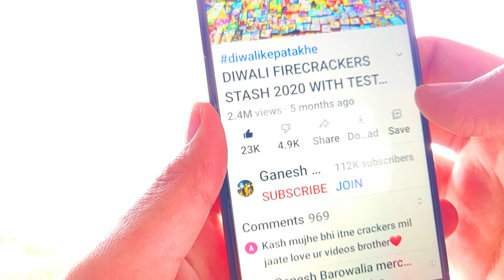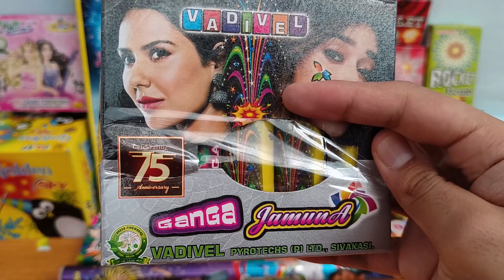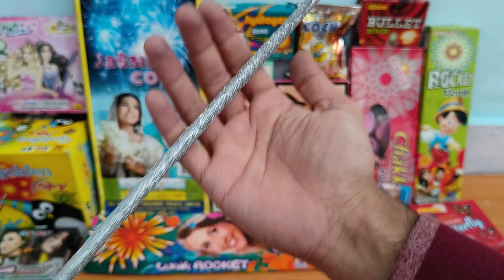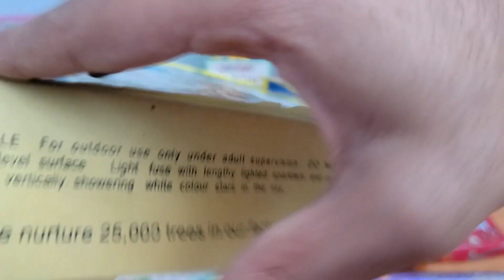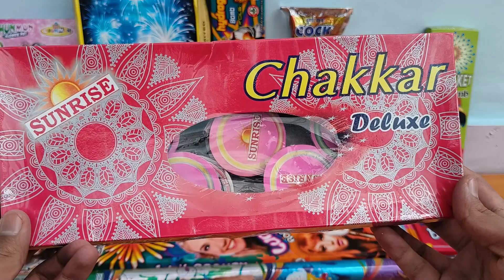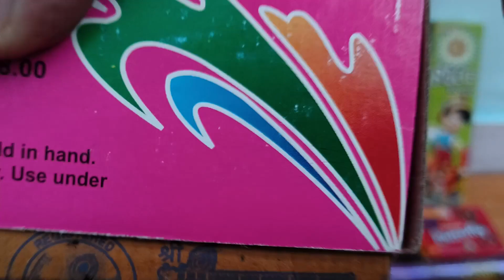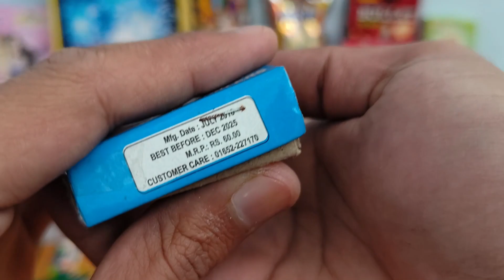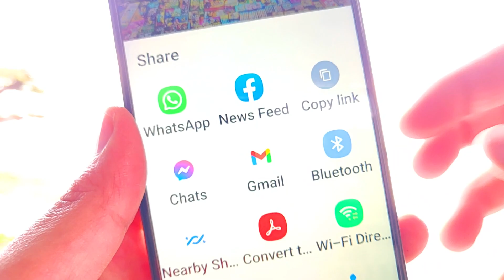Diwali Stash 2023 Part 2 | Crackers Testing 2023 | patakhe | crackers video | fireworks testing 2023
Diwali crackers have been tested in this crackers video. Crackers testing is done during diwali. Patakhe i.e., crackers alias diwali ke patakhe consist usually different types of crackers. Diwali crackers testing consisting of new crackers and unique fireworks fills us with enthusiasm. Patakhe testing is done on diwali. Patakhe are the core of this diwali video. Patakhe video includes diwali firecrackers testing and fireworks experiments having fatakada also known as patake, पटाखे, etc. Testing crackers also called by diwali ke patake is done by patakhe wala. Unique crackers testing are done every year with amazing crackers. Crackers experiment before diwali in new crackers video i.e., pataka video having fatake and fireworks testing is not patake video.

Different types of crackers which we included in our diwali fireworks stash have been tested in this video. Simply put, in this video we will be testing diwali fireworks stash. This crackers video shows you the function performed by the different types of crackers. Diwali ke patakhe ko test krne mai kafi maza aata hai, aur is patakhe ki video mai humne bhot sare patakhe test kie hai. Patake diwali mai chalae jate hai aur isi lie is saal humne new types of crackers bi include kie hain humari is crackers testing video main.

WHERE I BUY CRACKERS FROM ?
CRACKERS SHOPS ADDRESSES:-

CHANDIGARH/PUNJAB/HARYANA
TOYTOONS, Wholesale & Retail Dealer of Crackers
Ambala Chandigarh Expy, Zirakpur, Punjab-140603

HIMACHAL PRADESH
RITU SEN TRADERS, Wholesale & Retail Dealer of Crackers
Vill. Kathar, Basal Road, Chambaghat, Distt. Solan H.P. - 173213

Channel Info:-
I live in India; we do fireworks on diwali and before. In this video we see the different types of crackers. Crackers testing, unboxing and review have been performed in this video. I have included variety of diwali crackers in my diwali fireworks stash. Diwali fireworks aka diwali ke patakhe are very famous during diwali season. Along with decoration diwali is focused on the crackers. New crackers have also been reviewed in this crackers video. I buy a lot of crackers variety for my diwali fireworks stash and then showcase all the firecrackers I buy in two types of videos, i.e., diwali fireworks stash videos and crackers testing videos.